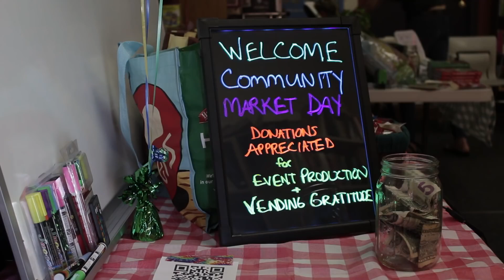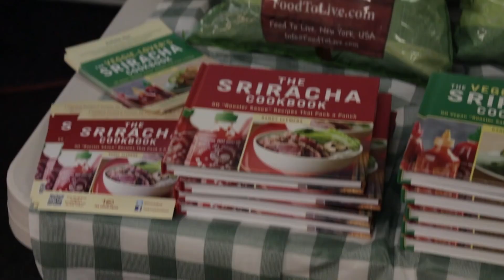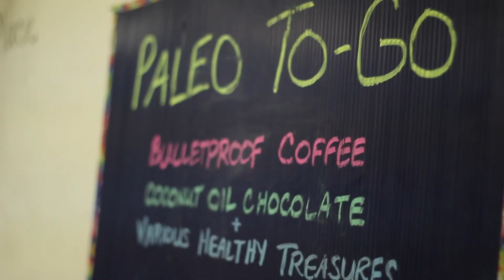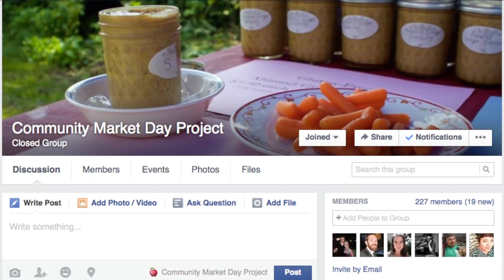Community Market Day Project New Hampshire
The Community Market Day Project is a voluntary program on a mission to provide a model for community connection and a venue for local trade via private property and personal responsibility across the land of the Free State and beyond. All goods and services are welcome!